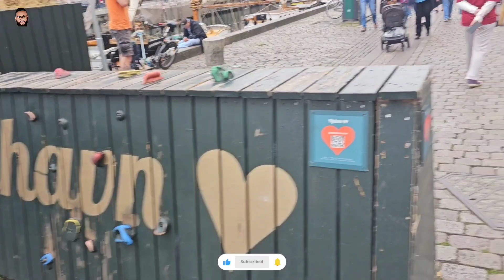vlog exploring Copenhagen on a bicycle with love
Musician: LiQWYD